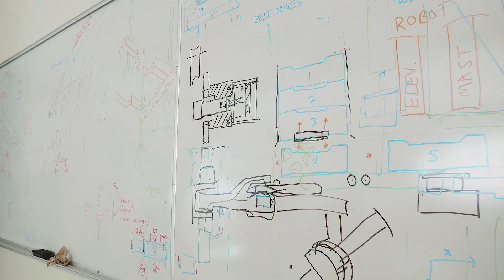British Columbia, Agritech: TechBrew Robotics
TechBrew Robotics is a strong advocate for a greener future. In British Columbia we have four seasons, so growing the foods that we enjoy year-round means using technologies for indoor growing and harvesting solutions that include machine vision and robotics. That's what the future of Agritech looks like.

British Columbia (B.C) is home to over 150 innovative companies that develop and produce world-class agriculture technology, known as agritech. Agritech is the development and application of technology and innovation to the farm, food, and fish sectors to improve production, profitability, and sustainability. Agritech companies across the province are helping to address production issues, arising from a growing population with increasing expectations for sustainability and traceability, and to increase food security in a way that is efficient and innovative. Learn more about agritech opportunities in B.C.